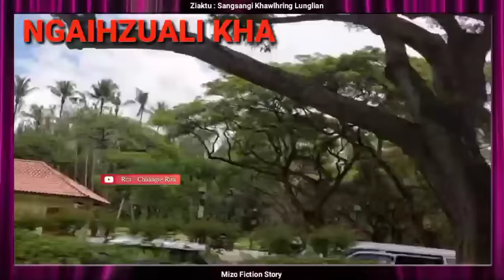Ka pasal lerh thak lutuk LALHMINGMAWIA khawsak dan tenawm chu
A story about my husband, who always deceived me and has a girlfriend. Let us listen in this video, how i found out the truth and how i left him.